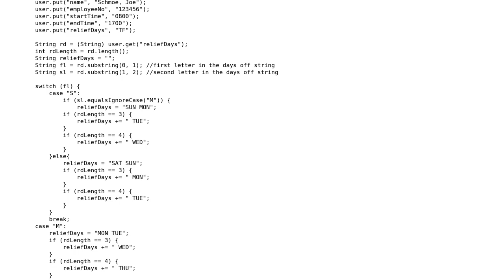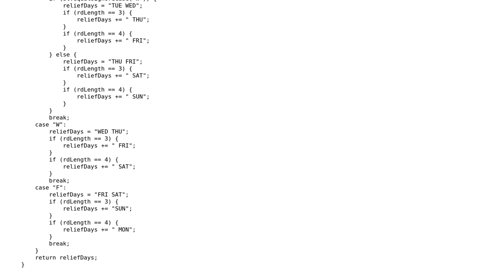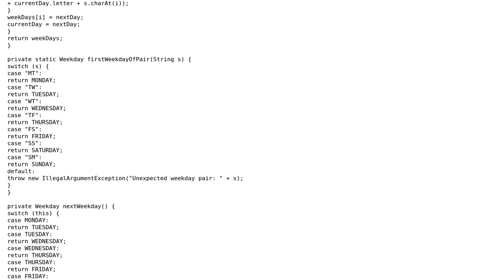Code Review: Interpreting abbreviations for days of the week such that they are consecutive days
With thanks & praise to God, and with thanks to the many people who have made this project possible! | Content (except music & images) licensed under CC BY-SA | Music | Images & others | With thanks to user Jeremy Hunt user Bob Stout and the Stack Exchange Network Trademarks are property of their respective owners. You are responsible for your own actions.